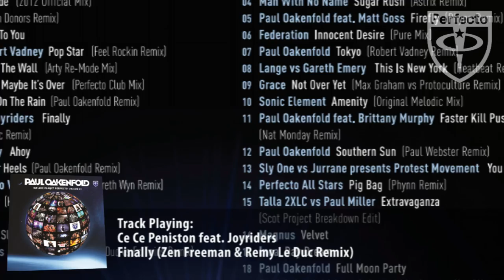Ce Ce Peniston feat. Joyriders - Finally (Zen Freeman & Remy Le Duc Remix)